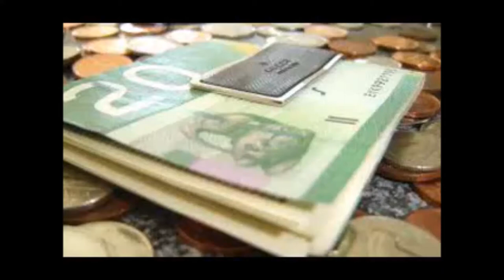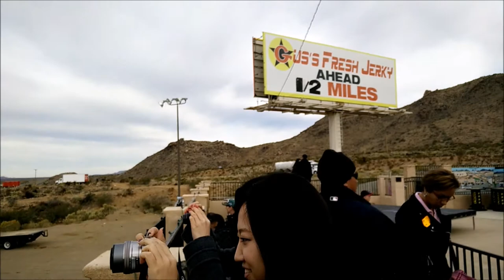Grand Canyon South Rim Bus Tour from Las Vegas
A video film from my 2015 Grand Canyon South Rim Bus Tour from Las Vegas. Music composed by Shayan Mannan. "Arrival" and "Vibration" from the album "Synthetic Dreams".